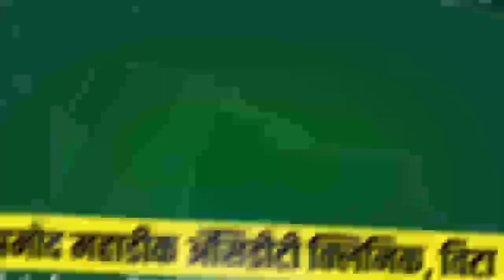गर्दीच्या ठिकाणी कारवाई करा जयंत पाटील यांचे पोलिसांना आदेश | ssm news